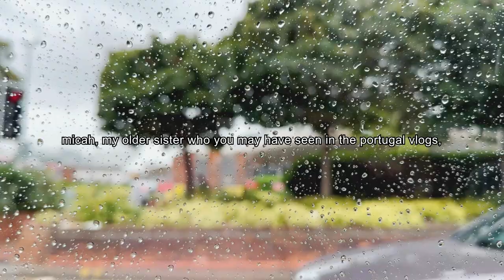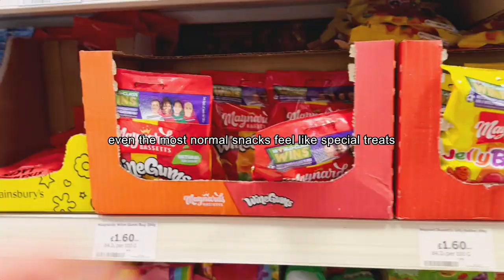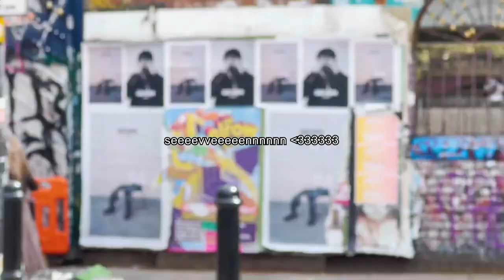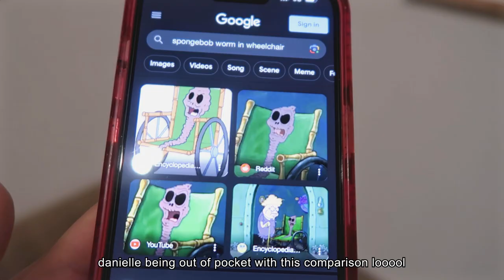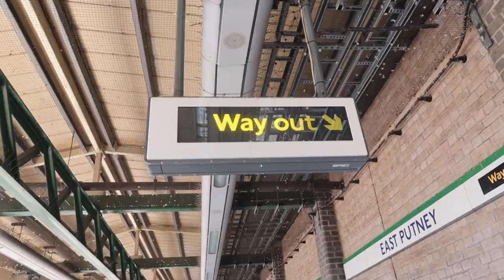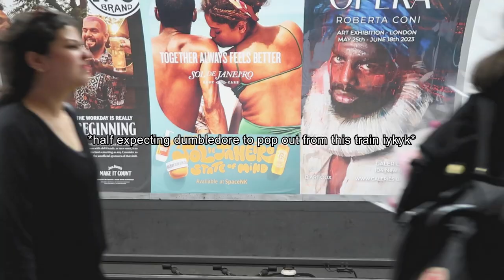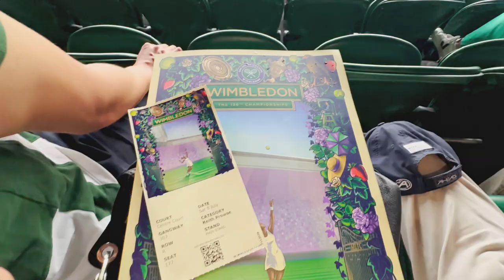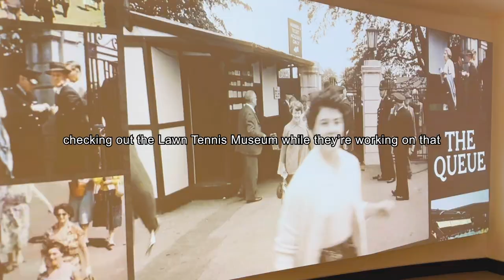eating through london (borough market, afternoon tea, wimbledon) 🫖 travel diaries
my family spent 4 days in london an we were eating everythinggggg!! it was so much fun to sightsee, visit museums, the globe theatre, get so much tea, and of course go to WIMBLEDON - such a dream. I hope you all have enjoyed these summer travel vlogs/ what I eat vlogs. Let me know what you are up to this summer and where you'd like to travel to!

other summer travel vlogs from this year!

places visited
the market porter
rambutan
nordic poetry
shoreditch fish & chips
the living room
fortnum & mason
dishoom
hyde park
tate modern museum
borough market
blank street coffee
liberty of london
soho square
the seafood bar
kensington palace pavilion & gardens
the british museum
shakespeare's globe theatre
wimbledon

newjeans - hurt (demongummies lofi version)
la la lost you - niki (alphasvara remix)